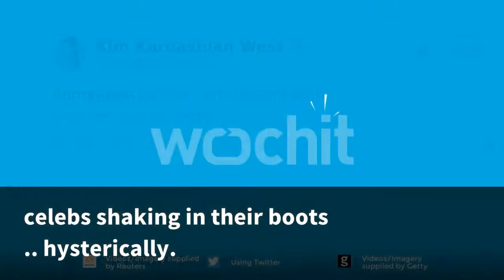Hollywood Celebs React Hilariously to Earthquake in L.A.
Hollywood was rocked by a  relatively minor earthquake Monday night -- but it was  still enough to get several celebs shaking in their boots  .. hysterically.
The 3.6 quake hit shortly  after 11 PM, and rather than running  for cover ... most celebs seemed to grab their phones  and post reactions -- the funniest of which came  from Kim Kardashian, her panicked friends and  Chrissy Teigen.
I flew outta bed on the  heels of my husband to grab our son..they are  both back asleep...
Chrissy had a bladder  emergency ... then hysterically reached out  to hubby, John Legend.
And Dad of the Year,  Josh Gad, had his children's safety in mind ...  for a while, anyway.
I probably should have  run immediately to my children's room to  secure them, but I monitored Twitter  responses instead.